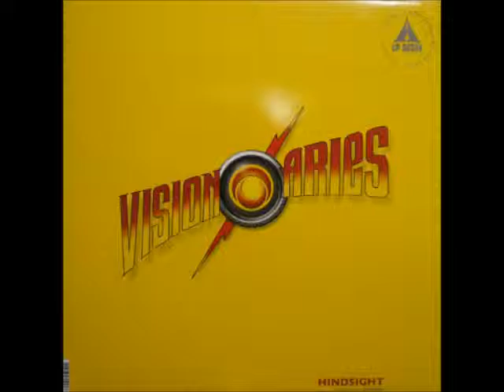WRITER'S BLOCK - 4U